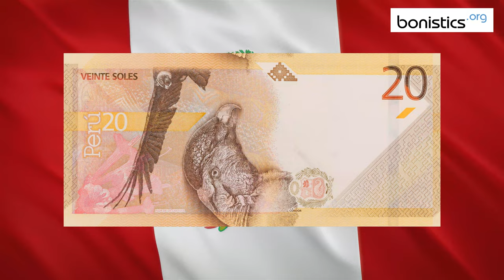PERU 20 SOLES 2019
Watch our new video about Peru 20 SOLES 2019.

Front: José María Arguedas.
Back: Condor, arms, Cantuta flower (sacred flower of the Incas).

BS10BSD2022
Currency: Sol.
Issuer: Central Reserve Bank of Peru.
Code: PEN.
Banknote size: 140 mm x 65 mm.
Signature: Julio Velarde Flores / ??? / Renzo Rossini Miñán.
Printer: Peruri.
Material: Paper.
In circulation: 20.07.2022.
Date on the banknote: 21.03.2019.

In this video you'll see this banknote under UV and white transmitted.